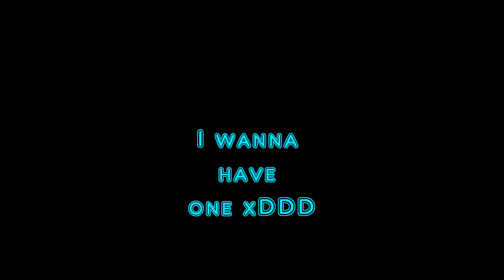Pictures From Fennec Foxes ^×^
Awesome &nd cute pics from fennecfoxes (:
I love them!!  :3

n__________________________n